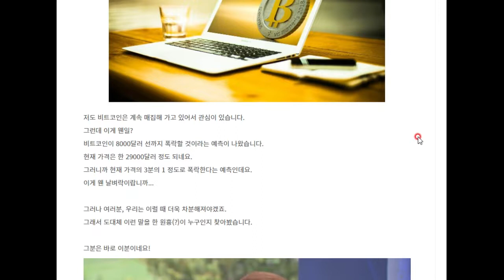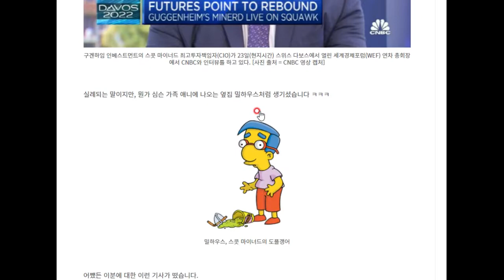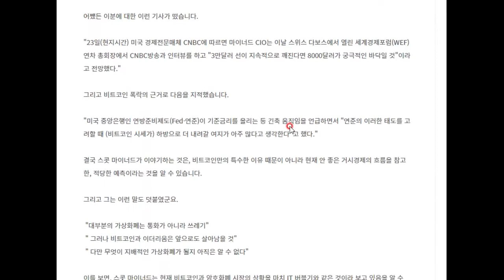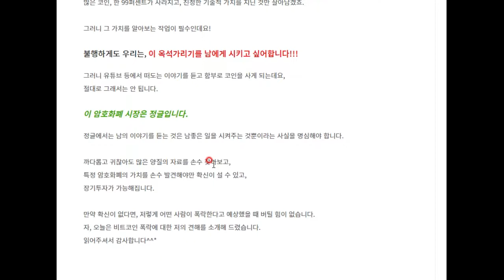비트코인이 8000달러로 폭락한다고? 누구냐, 넌?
밀하우스 닮은 사람인 스콧 마이너드가
비트코인 8000 간다고 예측했습니다.
찬찬히 따져보죠...